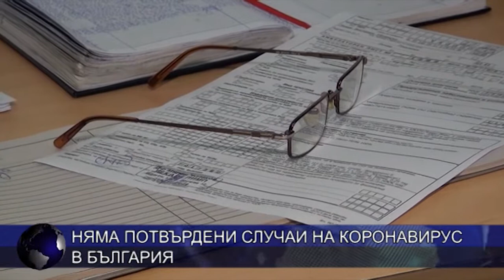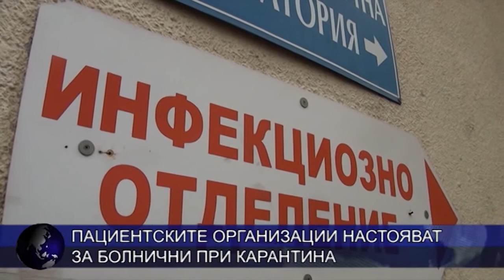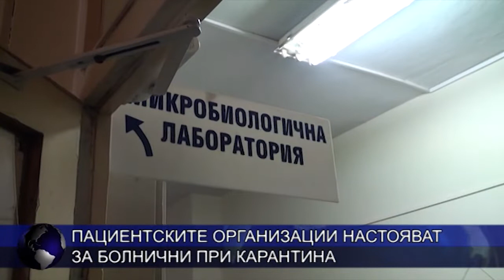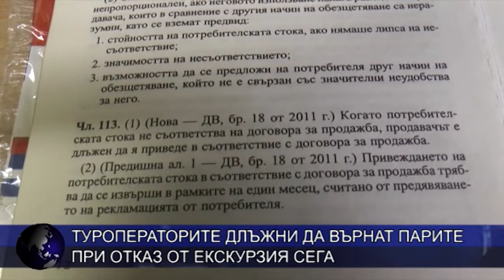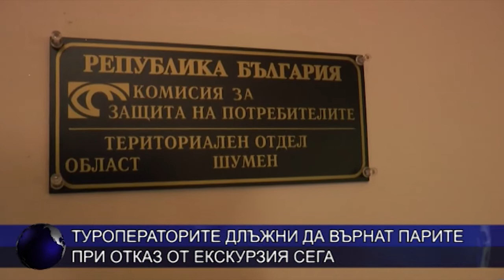ОБЕДНА ЕМИСИЯ НОВИНИ 27 02 2020